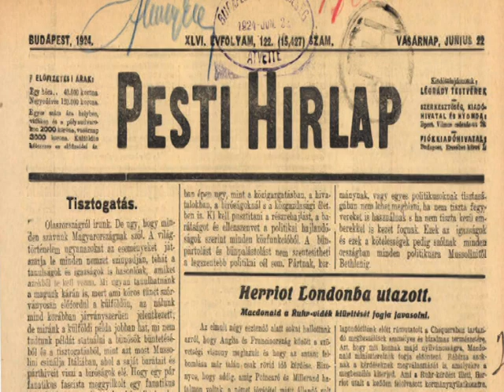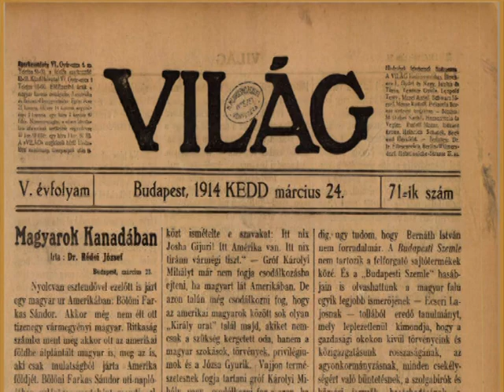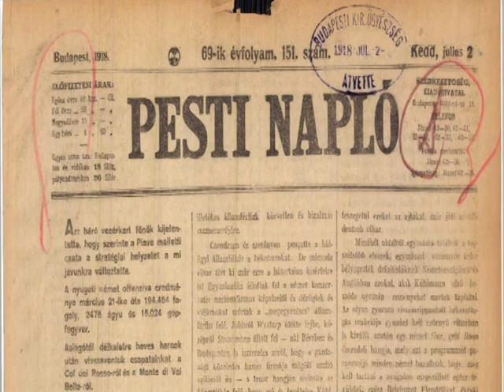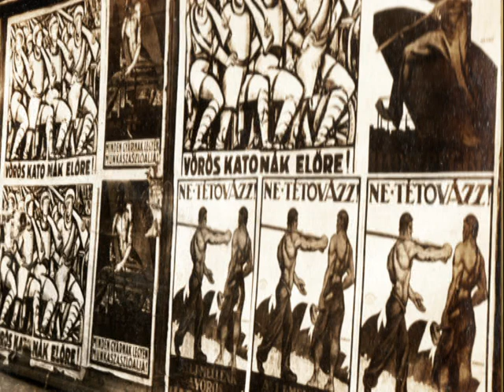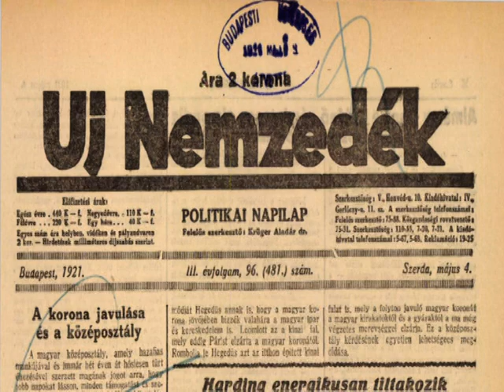15 percben az újságíró Kosztolányi Dezsőről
Előadó: Dr. Arany Zsuzsanna, egyetemi docens
Pannon Egyetem Modern Filológiai és Társadalomtudományi Kar